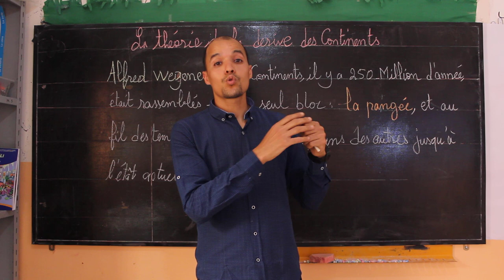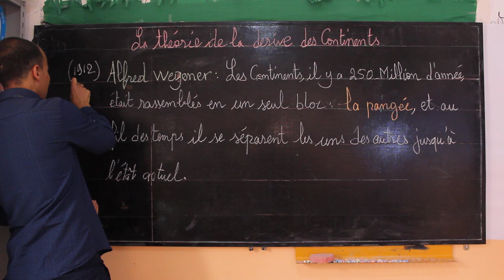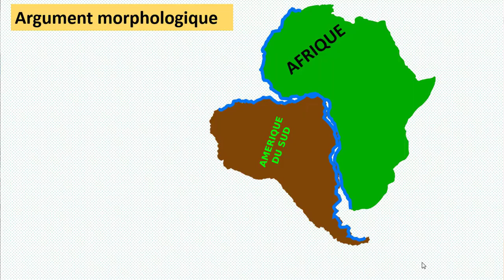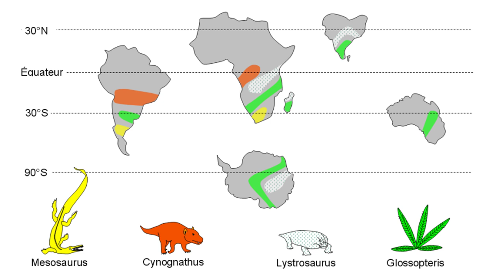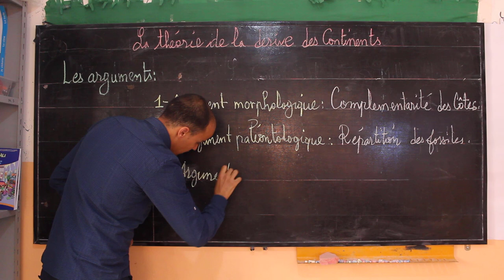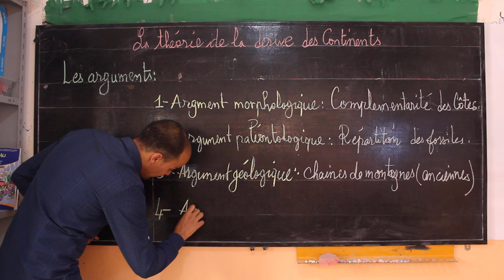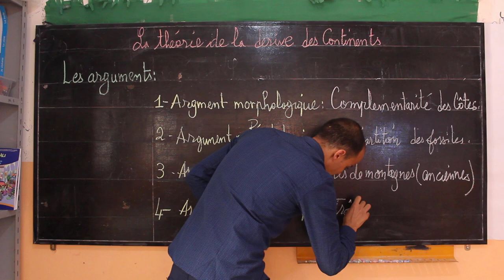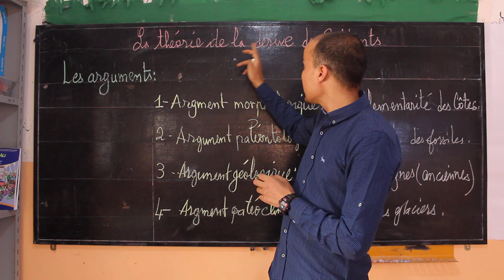La tectonique des plaques séance 1 (la dérive des continents)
حزم تعليمية موجهة لدعم متعلمي السنة التانية Parcours International Collégial